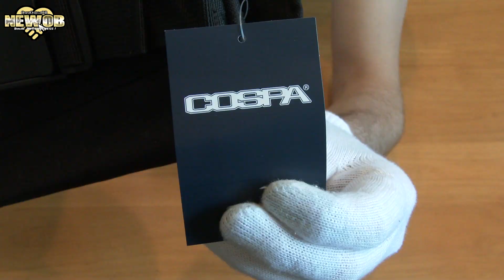PlayStation Bag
Today we take a look at a PlayStation bag from Cospa. It is stylish and reflects light from cars.